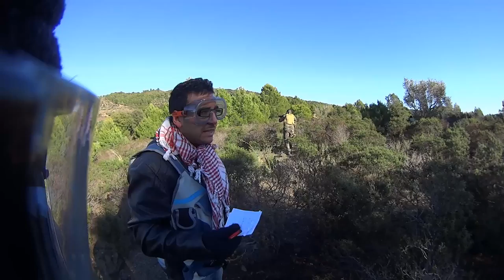2014-12-7 SHAC DRILL 3